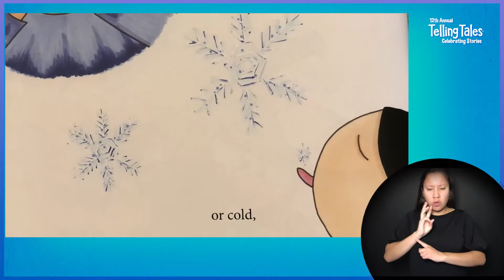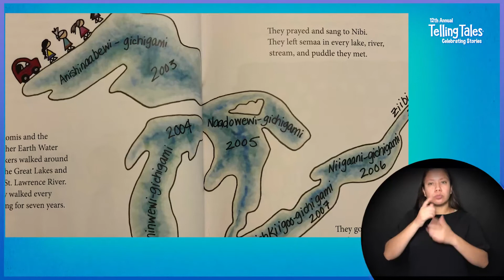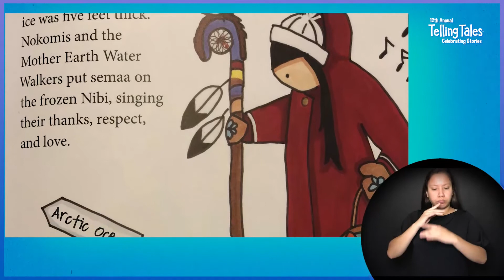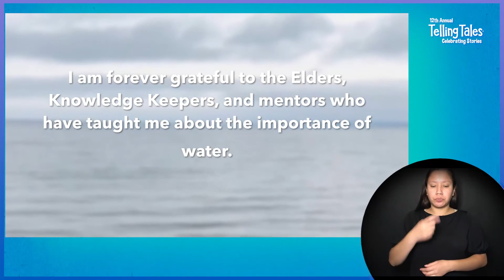The Importance of Water: Book reading of Water Walker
Etienna Moostoos-Lafferty is a member of the Sturgeon Lake Cree Nation in Treaty 8 territory in the province of Alberta. She has worked provincially as an Indigenous Education Consultant and is now the Indigenous Education Coach for Evergreen Catholic Schools in Edmonton, Alberta. She is the narrator of this presentation based on Joanne Robertson’s book.

Learn about the importance of water with The Water Walker.  Joanne is a member of Atikameksheng Anishnawbek. She is the founder of the Empty Glass for Water campaign to bring attention to the drinking water crisis in Indigenous communities. She produced a film about the water crisis called Glass Action. Today she works as a research assistant at the Shingwauk Residential Schools Centre and continues to support the water walks through live GPS spotting to ensure the water is safe.